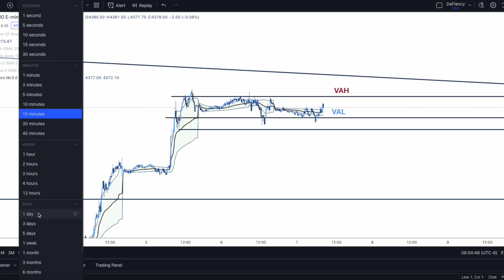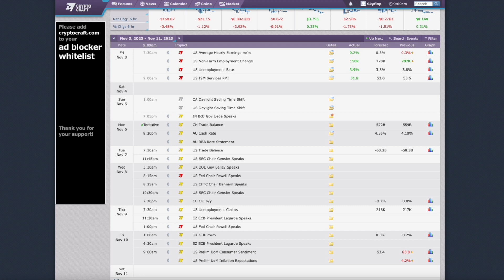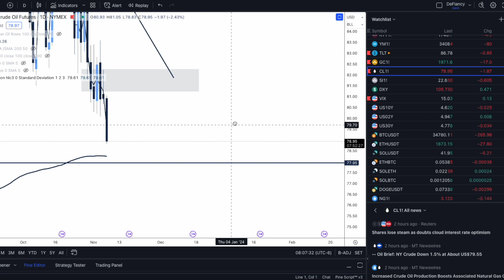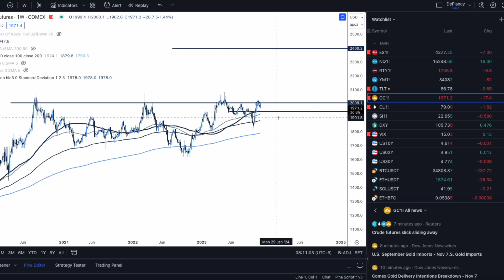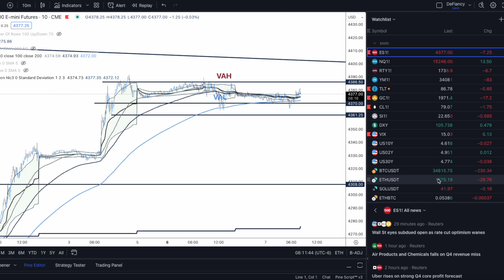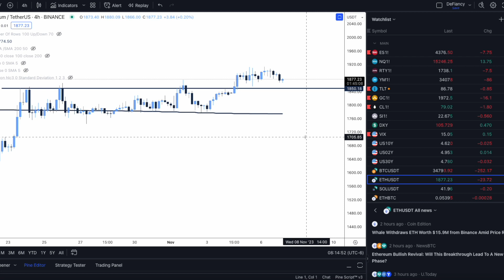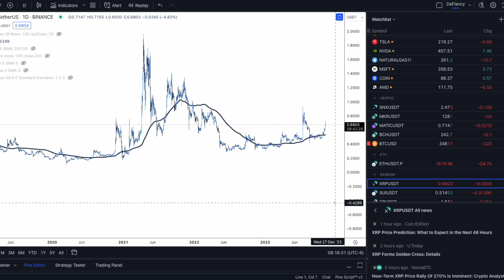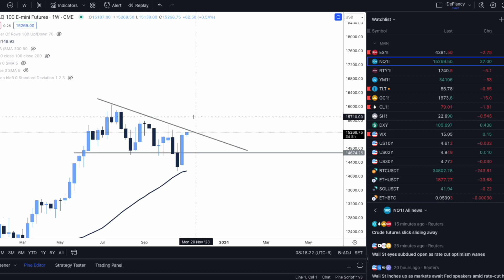DeFiancy Trading Insights for November 7, 2023.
Check out today's TradFi and crypto trading DeFiancy Insights.